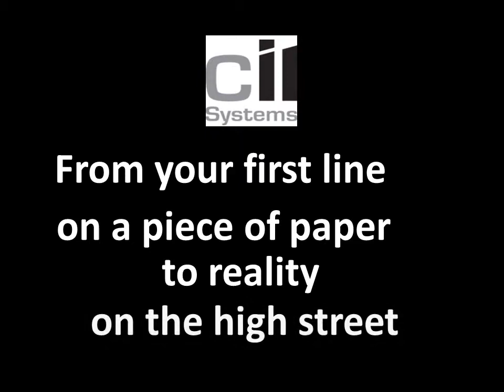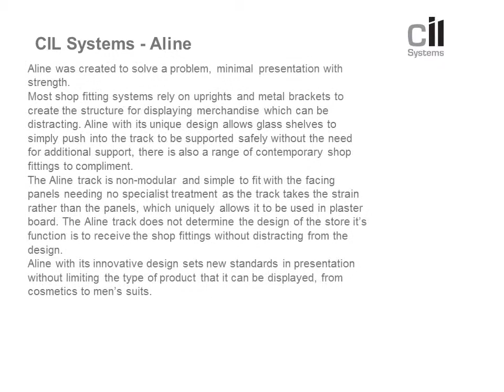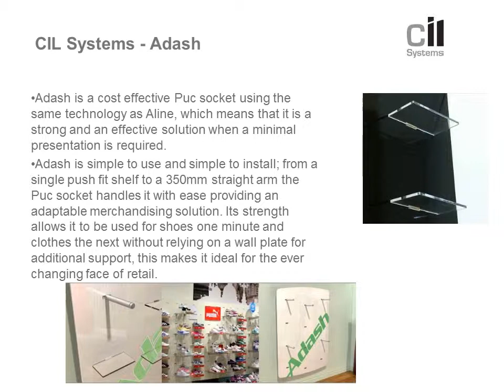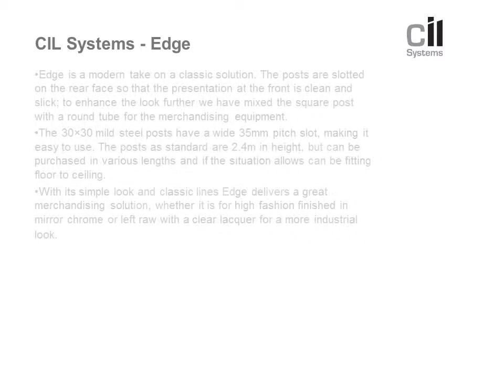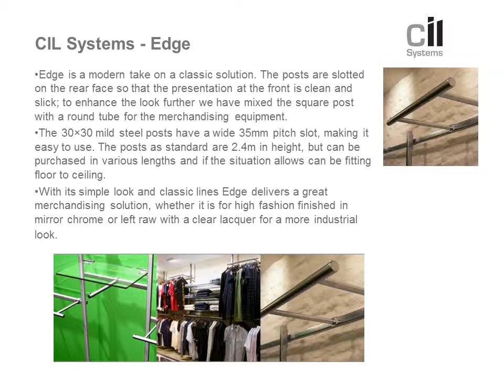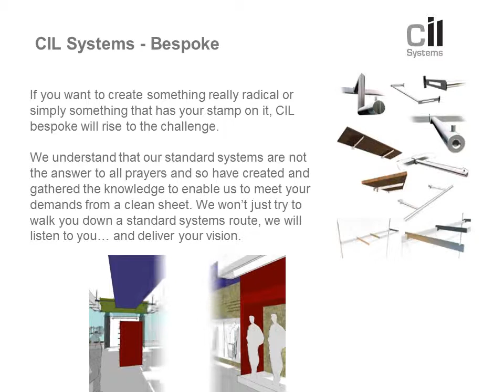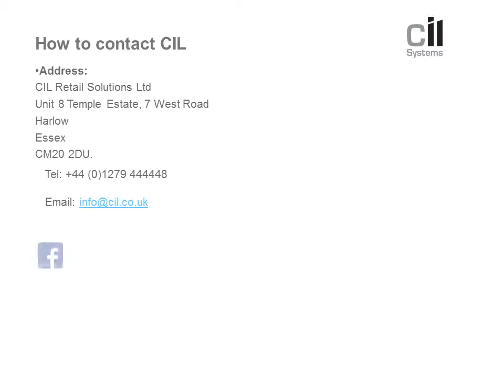cil retail solutions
Shopfitting systems for the fashion retail